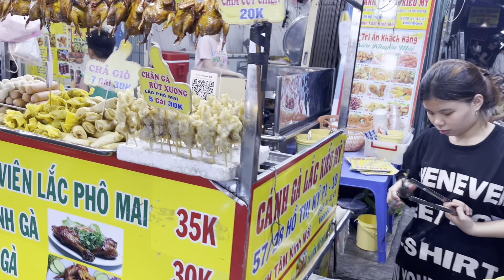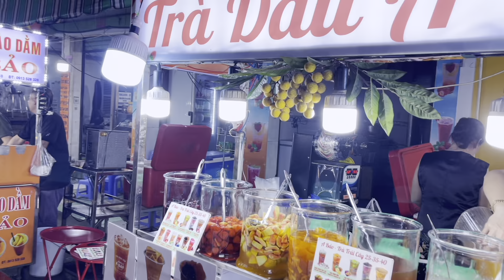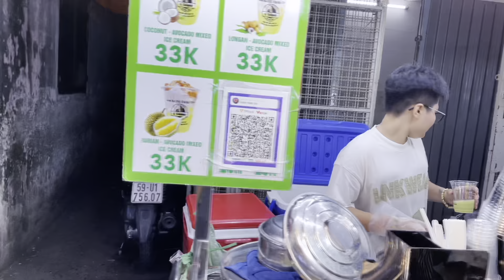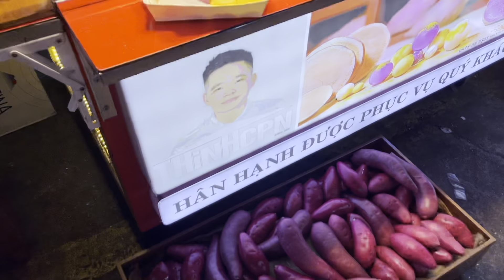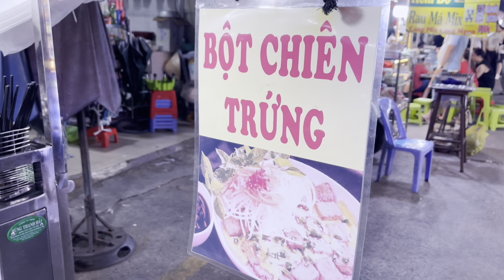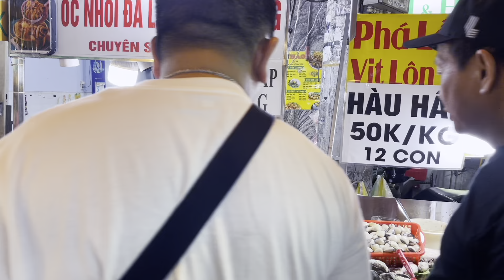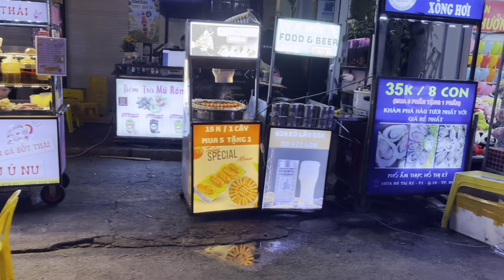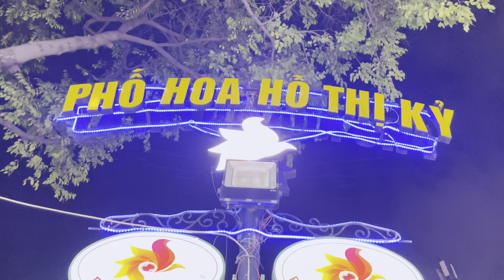Amazing Vietnamese Street Food! 🇻🇳 MUST-TRY DON'T MISS OUT | Ho Chi Minh City 2024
Amazing Vietnam Street Food! This is another reason why you should visit Vietnam~!

It's a channel where we travel to all places in Vietnam together.